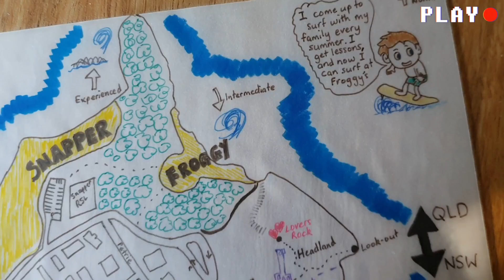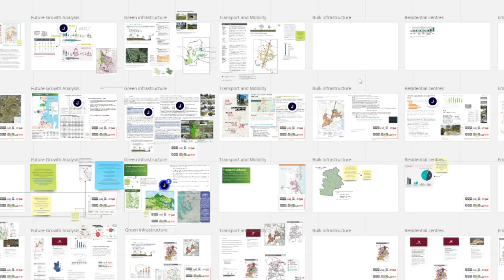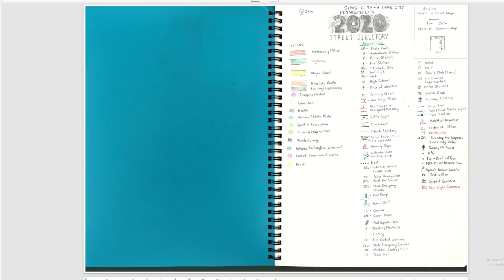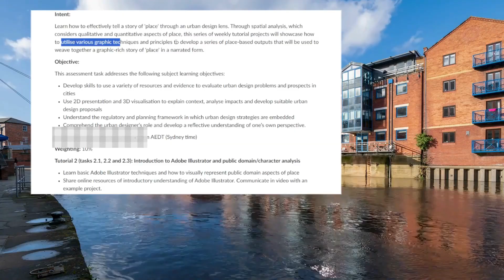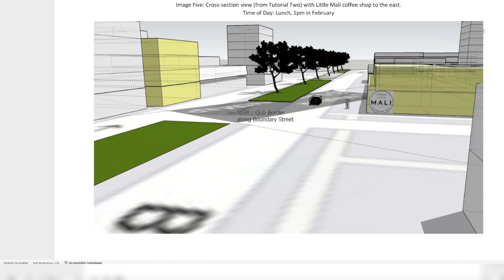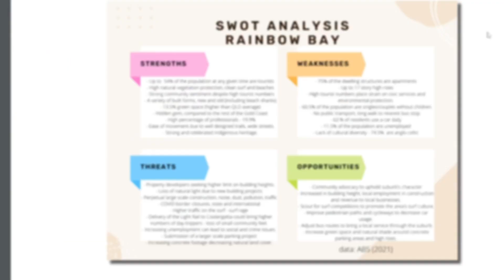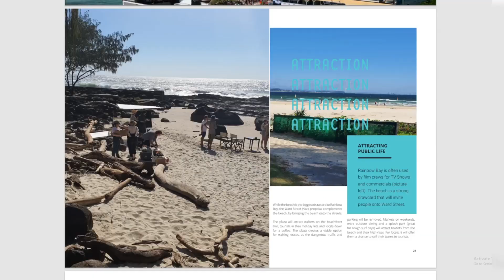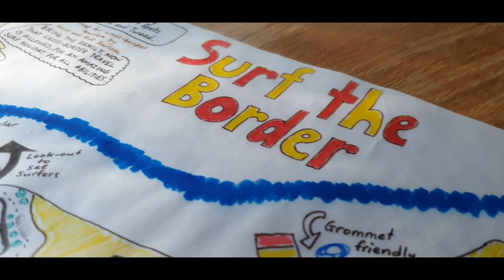This awkward MAP got 93% at UNIVERSITY! (Find out why?)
mapping universitylife geography maps handdrawnart Join me on a journey (yep I used the word journey) through my first university assignment where I created a hand-drawn map that surprised everyone, including myself! Discover how my map, which some thought looked like it was done by a year seven, ended up getting an impressive 93% mark. Don't miss out on the crazy and unexpected outcome of my first attempt at mapping in a university setting, and then see the improvements as I use other mapping tools like SketchUp and Adobe Illustrator to submit my first major design proposal.